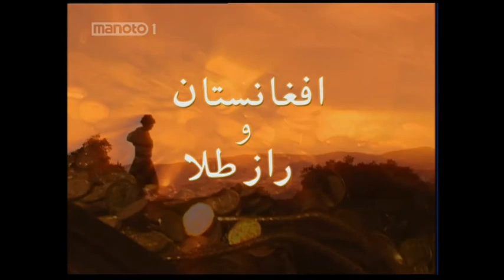افغانستان ورازطلا 5